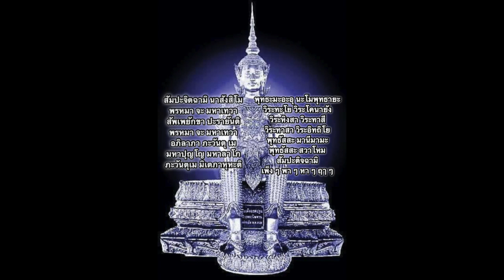บทสวด คาถาเงินล้าน (30จบ)